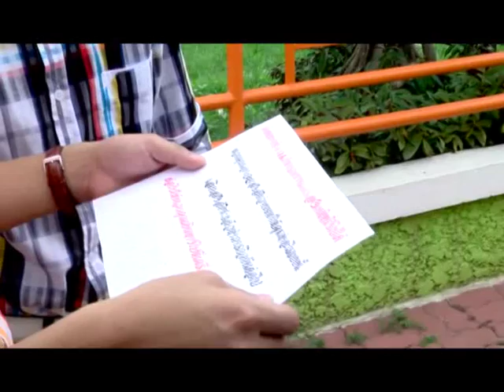รวมมิตร กะทิสด สวนสยาม กับ 4ผู้บ่าวห่าวด๊งด๊ง 2/5